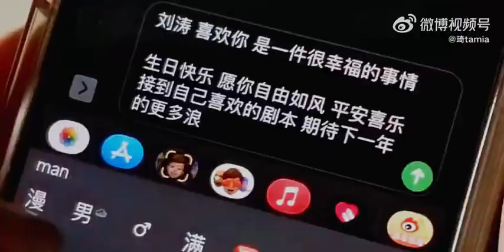【劉濤生賀 | 多遠都要在一起】喜歡你 是一件幸福又浪漫的事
願你平安順利 健康快樂
願你自在隨心 在自己熱愛的領域裡閃閃發光
期待下一年的更多浪漫

影片/文案 by weibo @ 琦tamia